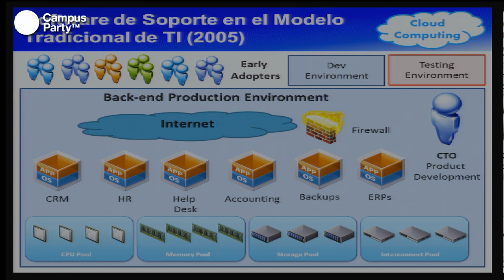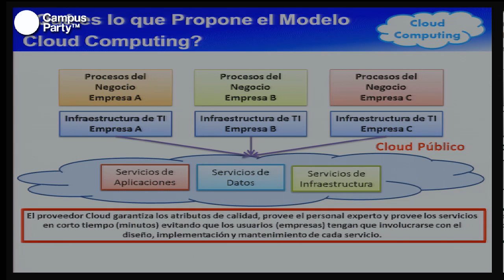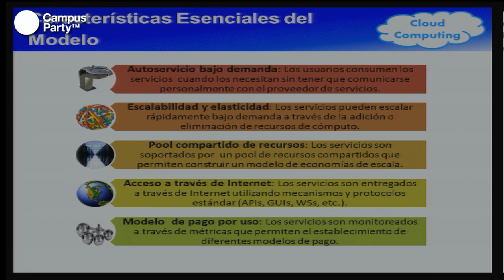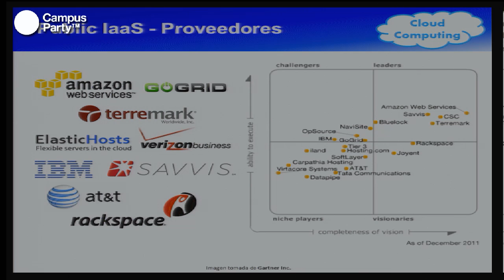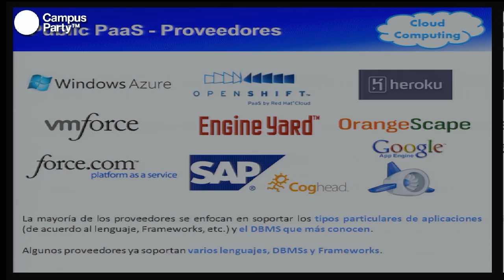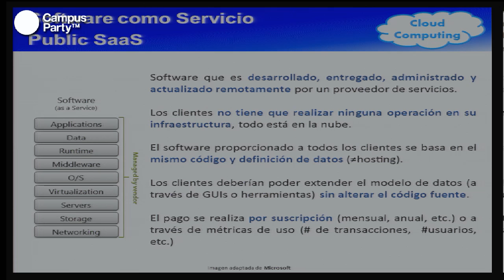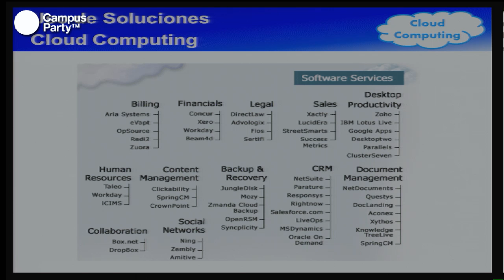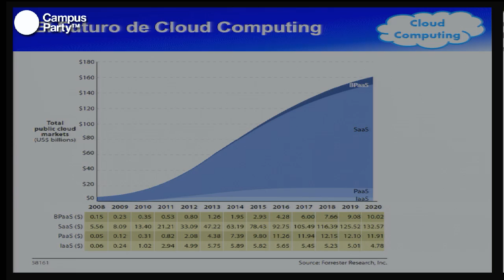CPCO5 - Cloud computing. Oportunidades para empresarios y emprendedores